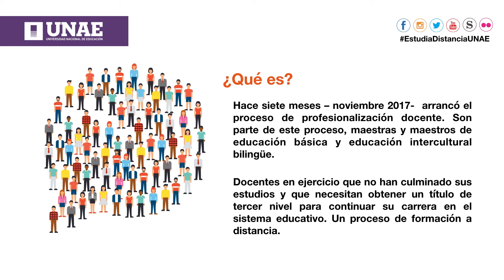Postúlate en la carrera de profesionalización